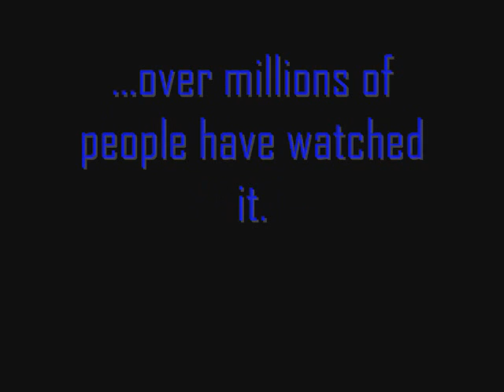Fun In FOO's Apartment: The Sequel Trailer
After the positive response we've gotten from the first F.I.F.A., it was only natural that a sequel would be in the works. I've teased everybody with this trailer and this got a positive response as well. Unfortunately, the sequel, which was slated for a 2006 release, was never released due to lack of ideas and time. Never say never, though, as I still plan on making it. I don't know when it will come out, but I'll be sure to let you know. As for now, enjoy the trailer!